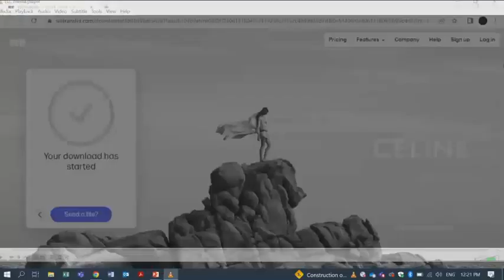COSP16 Side Event on “Ensuring Education is Inclusive of those at Highest Risk of Being Excluded”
COSP16 Side Event on “Ensuring Education is Inclusive of those at Highest Risk of Being Excluded”, 13 Jun 2023.
UNESCO and Inclusion International, together with the Permanent Missions of Portugal and Colombia to the United Nations, are co-organizing a side event entitled " Inclusive Education: an imperative for advancing human rights and sustainable development" at the margins of the Conference of State Parties (CoSP) to the United Nations Convention on the Rights of Persons with Disabilities (UN-CRPD).